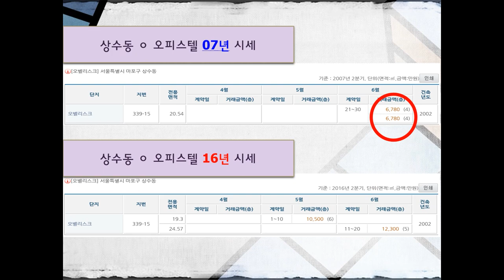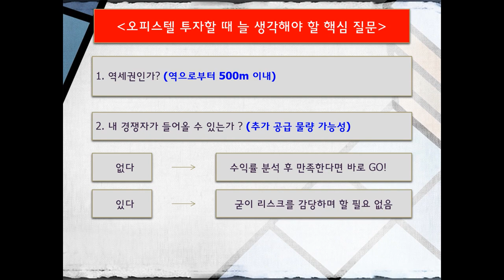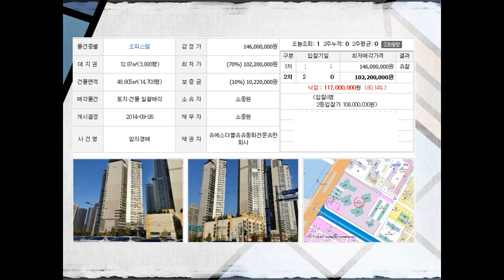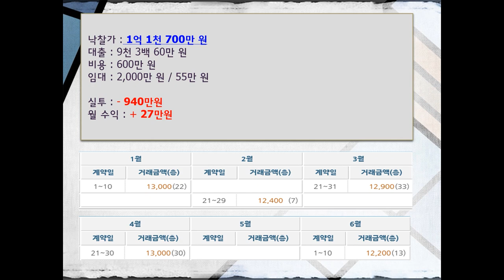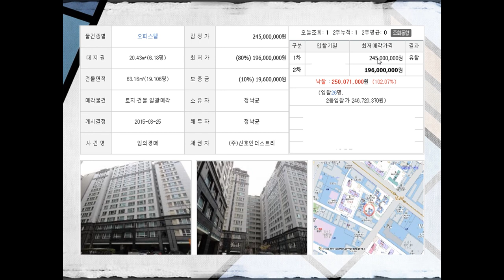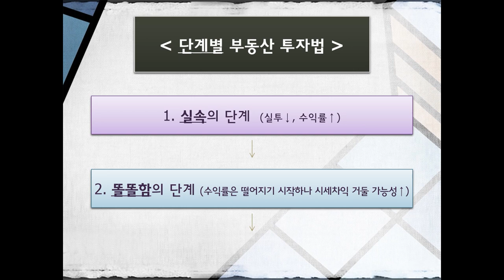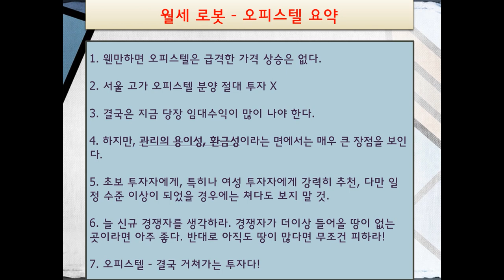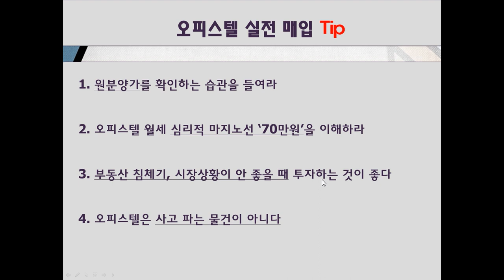'오피스텔'로 돈버는 방법 (유비)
오늘만난 사람
유비님 (네이버 카페 젊은부자마을 시샵)